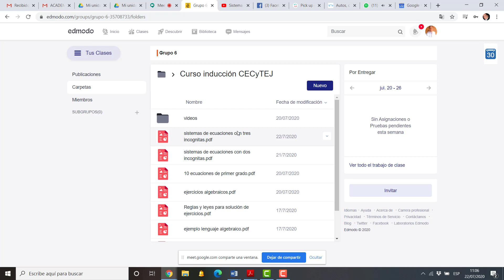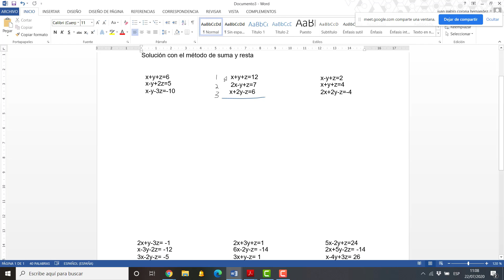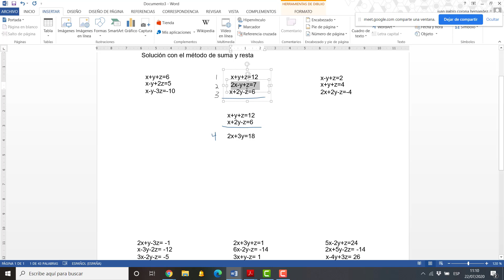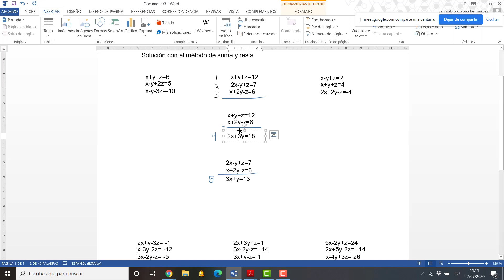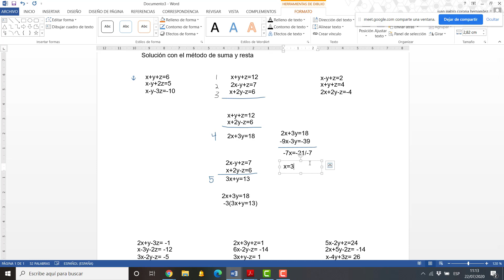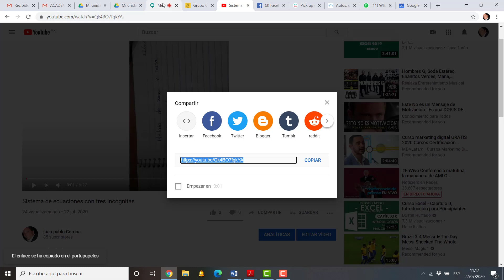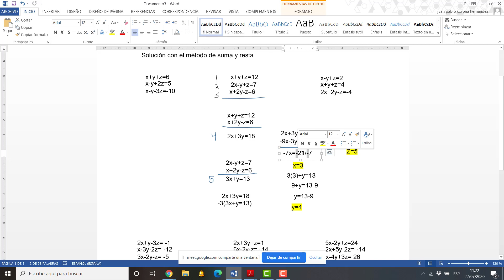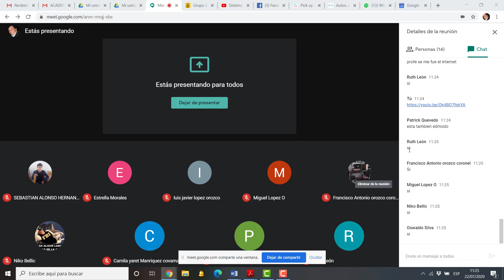Rol del docente detrás de las clases de meet, cuando esta en el momento de la explicación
Meet, clases en linea, docentes activos y actualizados, trabajo permanente, se expone la dinamica del profesor cuando esta en linea dando clases, no obstante antes de la clase prepara el material